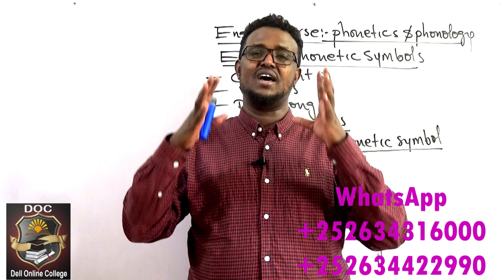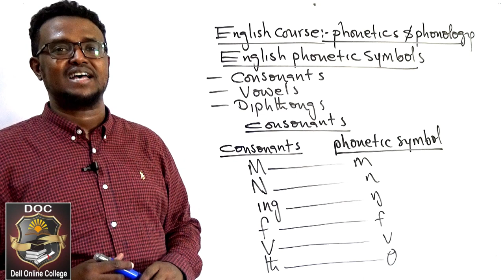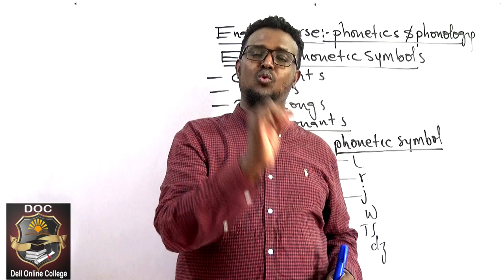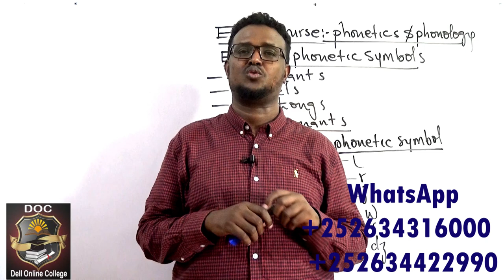English Course_Phonetics and phonology_Phonetic symbols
Ku baro English-ta si fudud adigoo jooga gurigaaga ama xafiiskaaga meel kasta iyo waqti kasta.